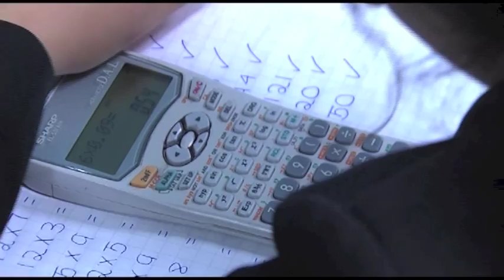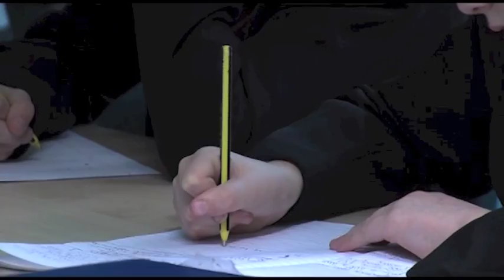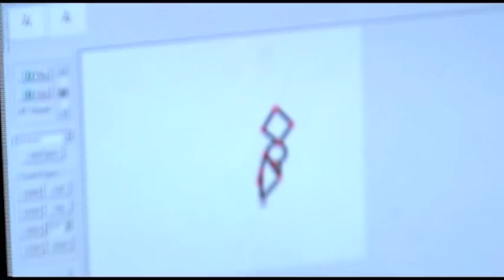Ofsted Visit 2013: The Co-operative Academy of Manchester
Ofsted visited our academy in Blackley, North Manchester, in February 2013. Watch this video to see what they said, and find out more